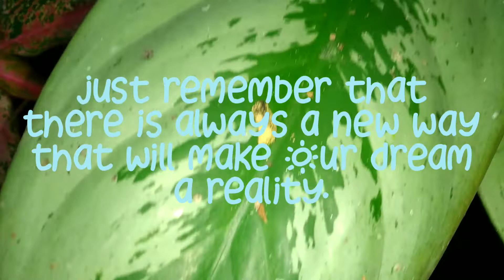Setbacks is not a hindrance in reaching our dreams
Sometimes setbacks will slow us in reaching our dreams but it does not mean we should stop. Problems are part of our life and we just need to face them and continue with our goal.

Featuring plants at PICK 'N PLANT Garden located at Bignay, Valenzuela City, Phils.